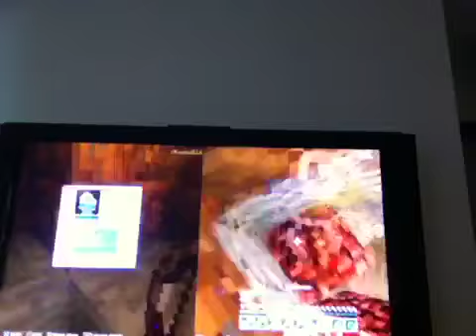Minecraft - Crazy craft with Walchy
Speedy Liamg and Walchy try to get a Ghast tear